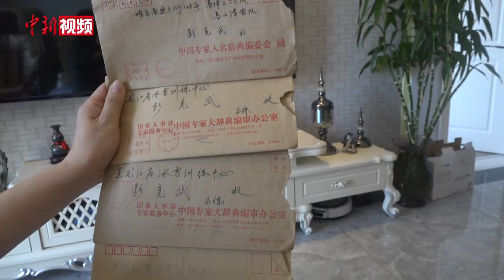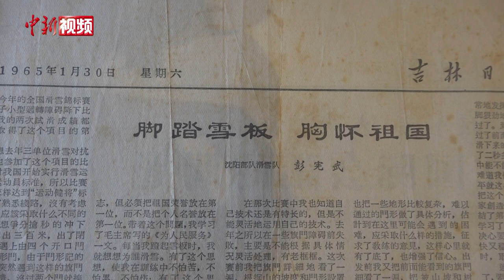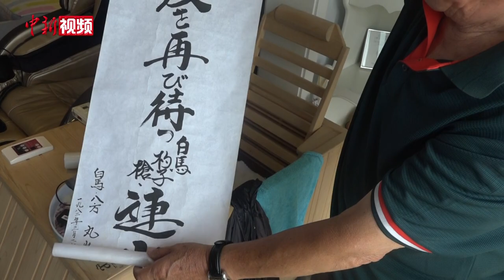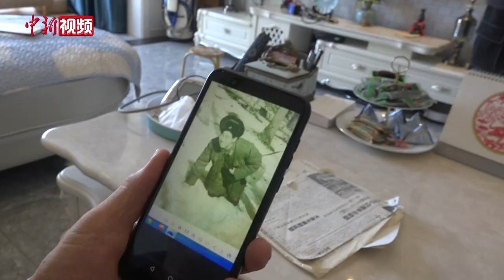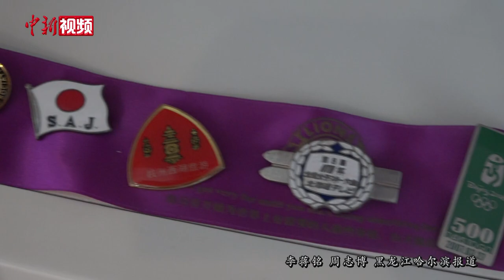专访中国第一代高山滑雪冠军：想在全国每个城市都建雪场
年近八旬、一生与冰雪结缘、培养了40多位全国冠军、参与建设全国十余座雪场 眼前这位老人就是中国第一个高山滑雪双料冠军——彭先武。8月7日，记者在黑龙江哈尔滨见到了这位滑雪冠军。